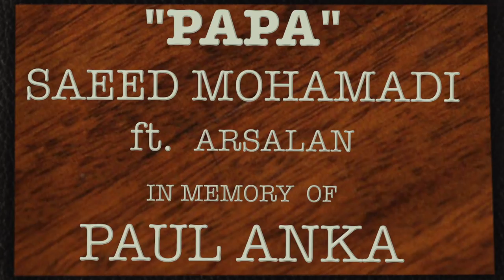SAEED MOHAMADI PAPA (PEDAR)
" Dedicated to all wonderful Fathers"
Taghdim be tamaame pedaraane KHOOB e donyaa :-)
Photography & Edited by : NEDA T.M